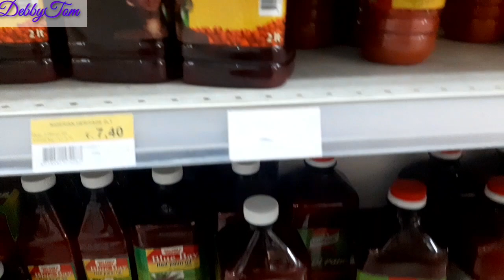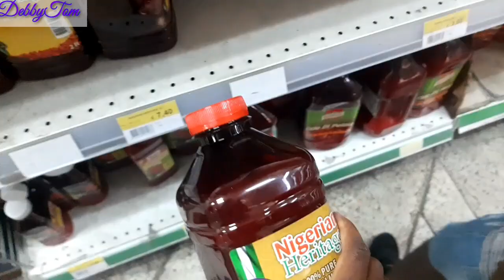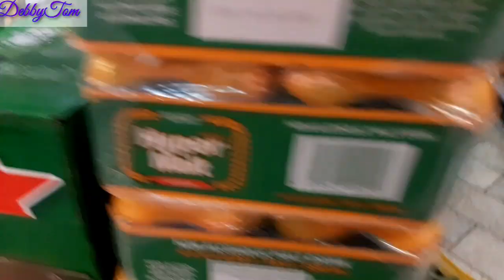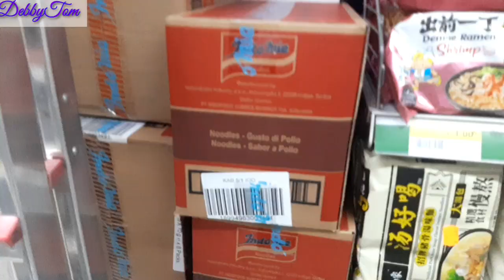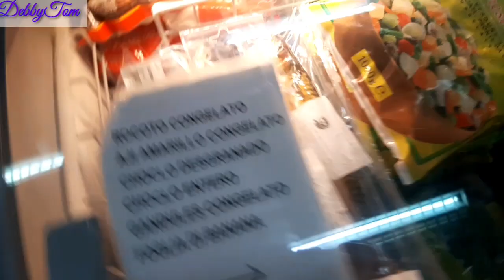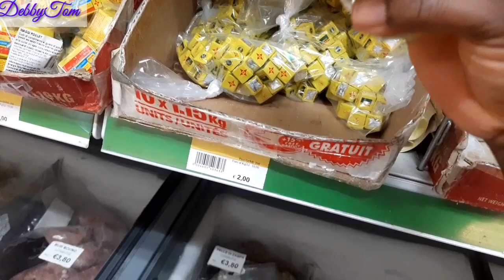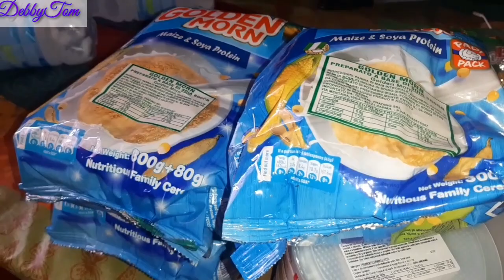Come With Us To The Biggest African Market In Parm Italy 🇮🇹 ||See All We Got For €200+